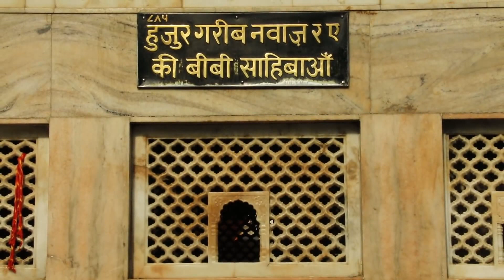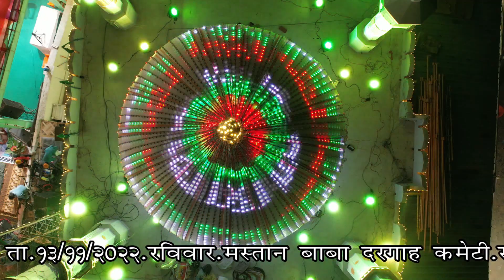015 SARKAR AJMER WALE, Hazrat Shah Mastan Baba Rifai's 28thUrs, Santrampur.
Hazrat Shah Mastan Baba Rifai's 28thUrs is celebrated every year in Santrampur Sharif, which is known as Jashn-e-Mastan, in which there are programs of Qawwali, Parcham Poshi and Naat Sharif, thousands of people come here every year, in which Procession is also taken out,